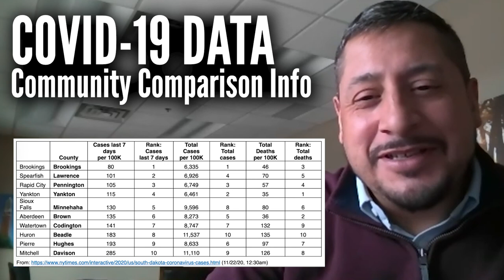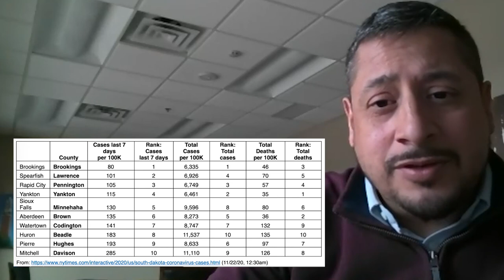Coffee With Paul Episode 12 | November 25, 2020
Do you want to know more about City operations -- how about what the city manager does? Are you curious about what’s going on in Brookings right now? In our video broadcast Coffee with Paul, Brookings City Manager Paul Briseno chats about topics that matter to you and the Brookings community.

In this video:

-  Special Guest Julia Yoder from the Brookings Health System

- Thanksgiving

- Yard Waste Carts Update

- COVID-19 Updates - New Comparative Community Data